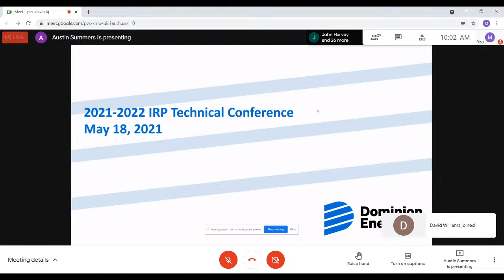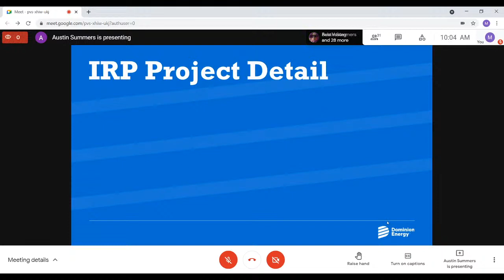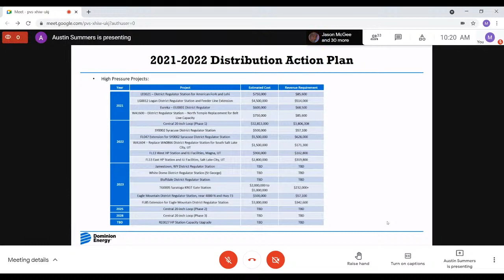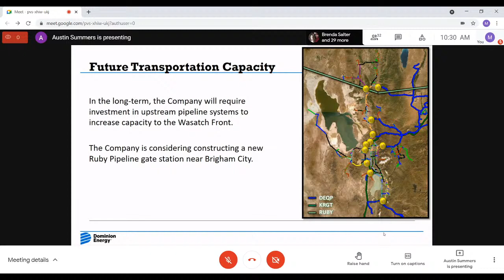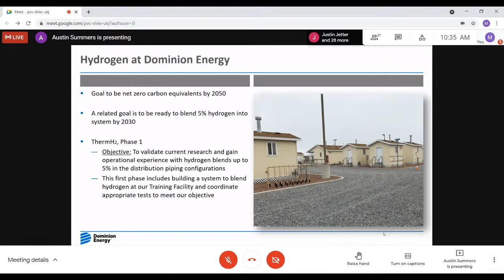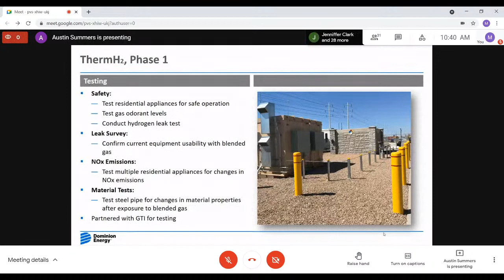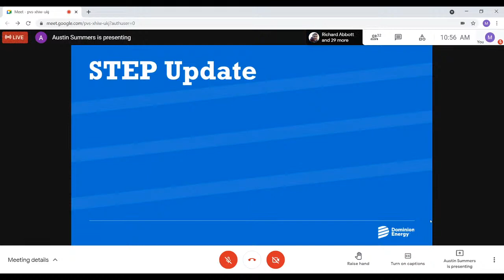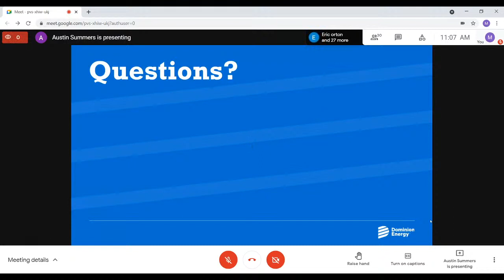Virtual Pre-IRP Filing Technical Conference (DEU's 2021 IRP, 21-057-01)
Docket No. 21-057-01 - Dominion Energy Utah’s Integrated Resource Plan for Plan Year: June 1, 2021 to May 31, 2022

Subject matters:
• IRP Project Detail Discussion

• Long-Term Planning Update

• Hydrogen Pilot Update

• Future STEP Project Update